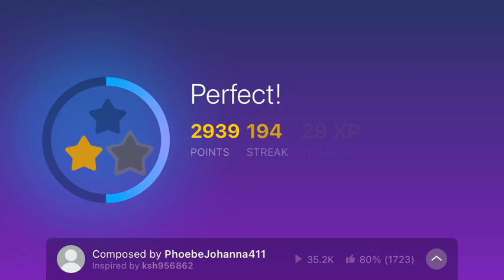Baby Shark PINKFONG magic piano in Garage Organ instrument